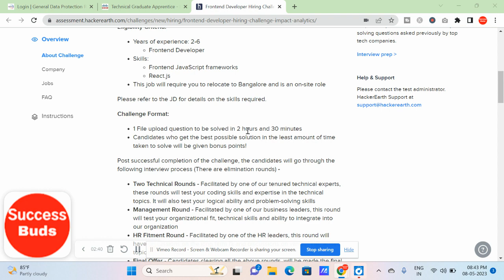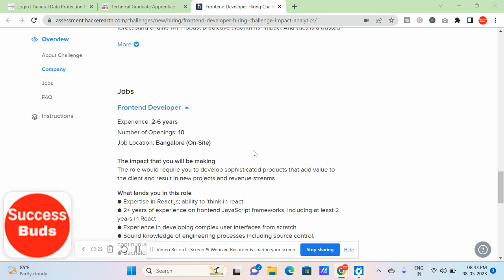Immediate Job | High Salary | Coding Challenge | Hackathon | Any Degree | Any Year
Hiring alert 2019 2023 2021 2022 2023 batch
 campus drive 2023,off campus drive, campus drive 2022

jobs freshers
fresher hiring
freshers hiring
Hiring freshers
STEP internship
product company
summer internship
off campus
freshers hiring
Hiring freshers
STEP internship
product company